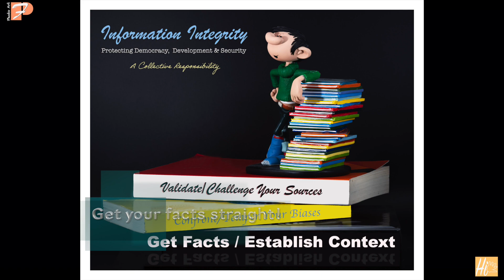Little Things (Information Integrity)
Please share if you like the clip and while you're at it why not subscribe to our Youtube channel and/or our website using the contacts form on our site to access dynamic content/receive great discounts:

Fidelitospix.com